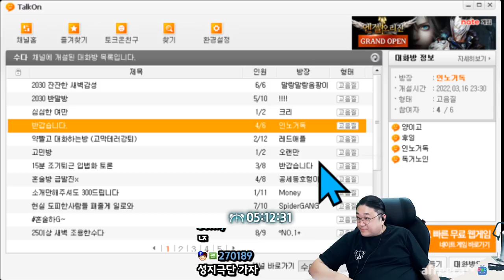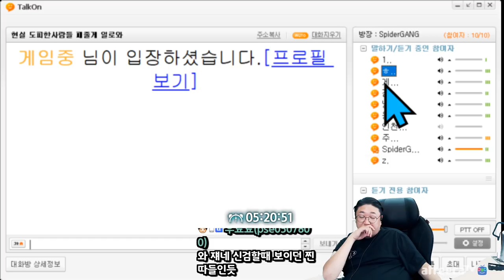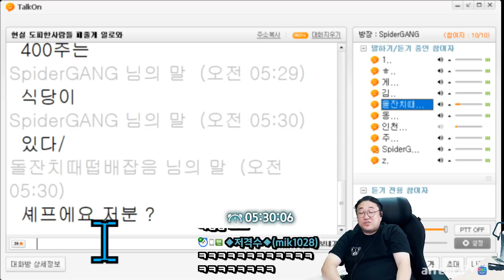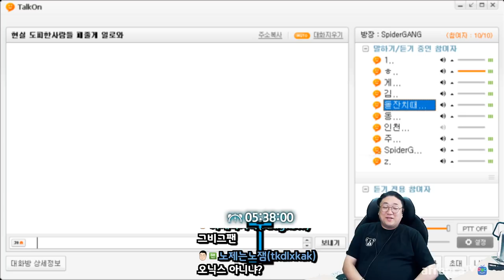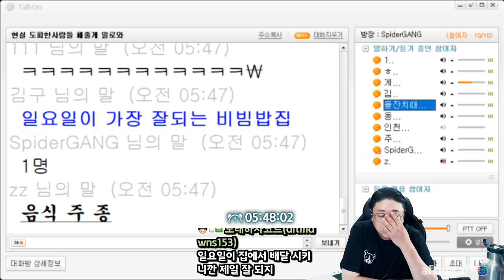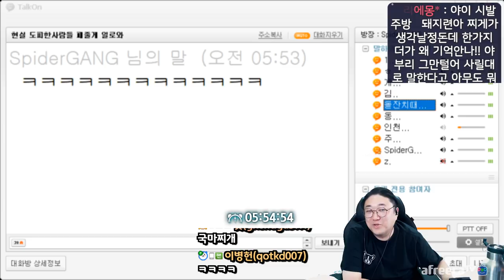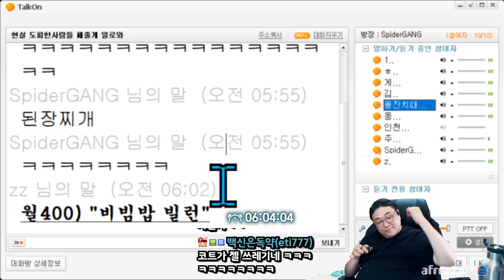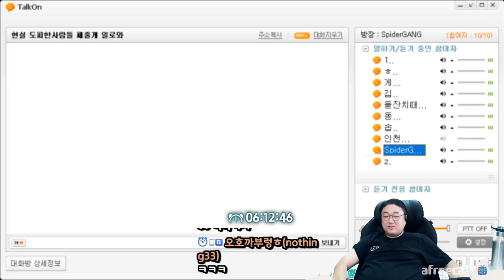리플리증후군걸린 토크온녀 ㅋㅋㅋㅋㅋㅋ 개웃김ㅋㅋㅋㅋ (22.04.21-6)